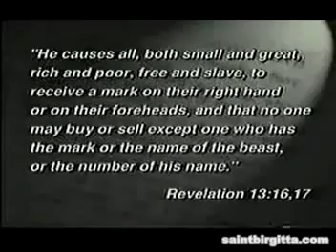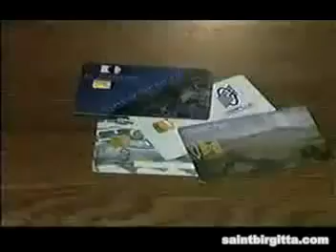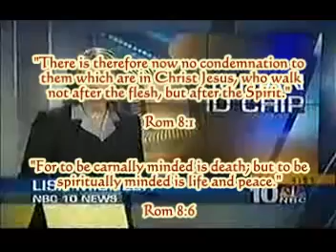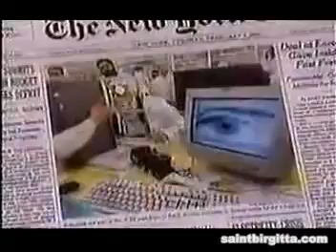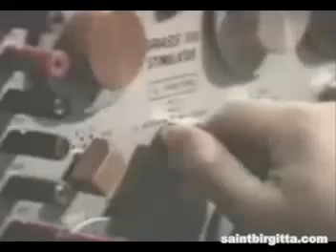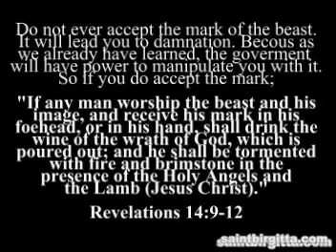666 prophecy mark of the beast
Prophecy's From the bible are coming True, Open your eyes & listin before its too Late